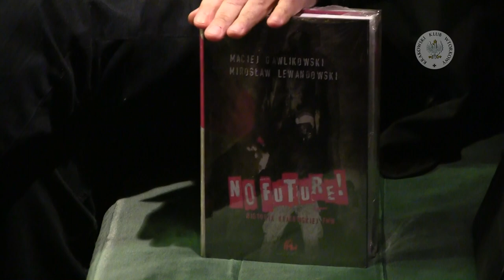Helena i Ignacy J. Paderewscy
Gościem klubu była:
dr. Justyna Szombara
Spotkanie prowadził:
Adam Kalita

Krakowski Klub Wtorkowy
Pub Róg Brackiej i Reformackiej, ul. Reformacka 3 w Krakowie

wtorek, 9 grudnia 2014